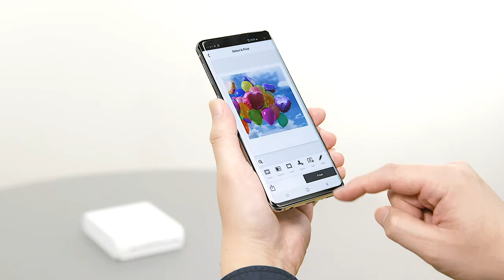How to Enjoy SELPHY SQUARE QX10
Mudahnya mencetak foto yang ada di smartphone kamu dengan Canon SELPHY SQUARE QX10! Dilengkapi dengan konektivitas WiFi, foto yang ada di smartphone kini bisa menjadi kenangan manis untuk dicetak, disimpan, dan diberikan kepada orang tersayang.